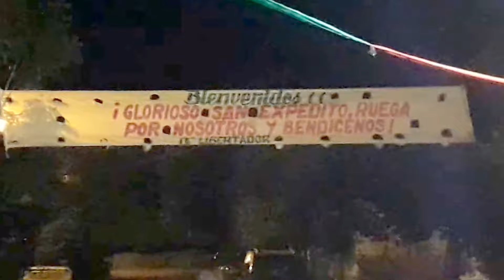San Expedito Celebración en un Bº de La Viña, Salta - 19/4/2018